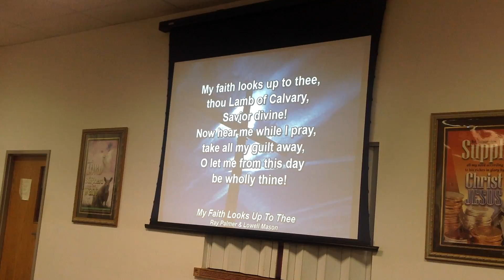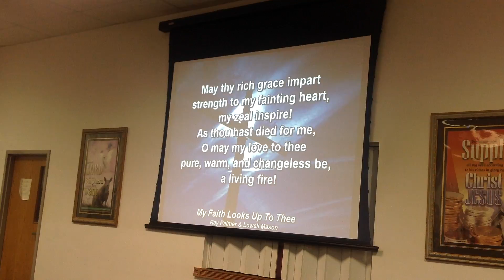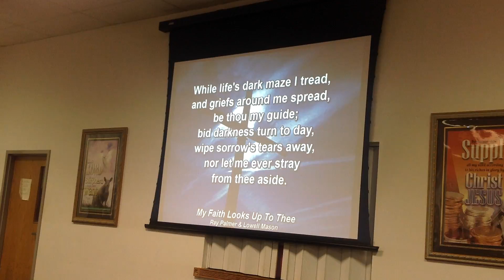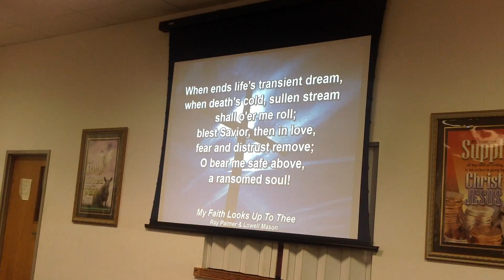Unwavering Faith & God's Unfailing Promises by Pastor Akin Adeniyi, July 7, 2017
In our dealings with God, our Unwavering Faith has to line up with His Unfailing Promises. We must get to the point of that understanding, that God cannot fail; otherwise we will not be able to walk or win with God. This is what this realm of faith is about.